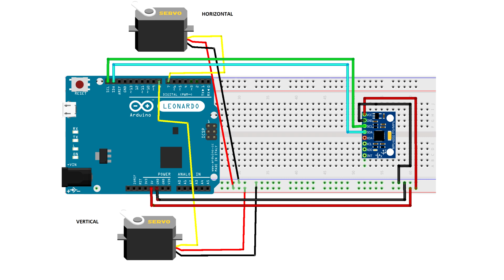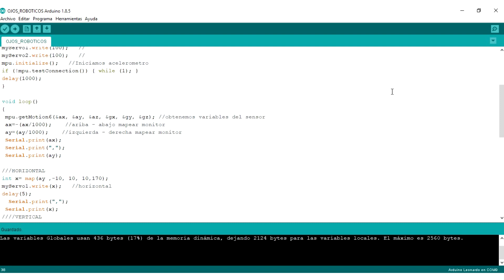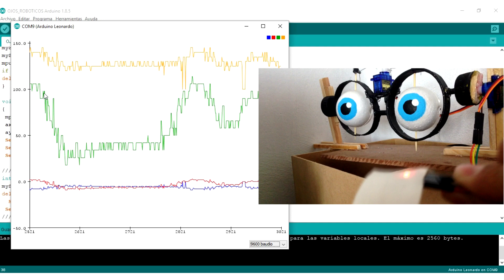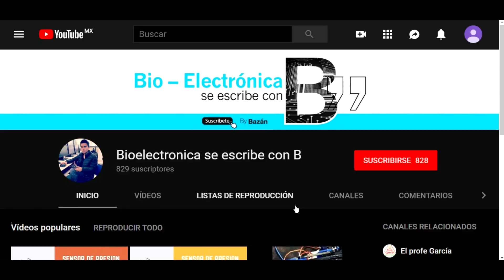OJOS ROBÓTICOS ARDUINO [Control]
Hoy vamos a controlar unos ojos roboticos con nuestro acelerometro MPU6050!!

Contamos contigo!!